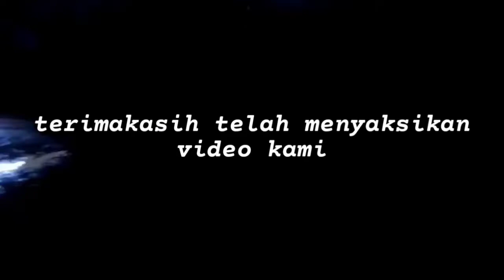VIRAL⁉️Jembatan Gantung Terseram Di Winduhaji Kuningan jawa barat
Assalamualaikum, jembatan gantung windu haji kuningan jawa barat, selain buat wisata juga menjadi penghubung winduhaji dan citangtu, jembatan ini menjandi jembatan gantung terpanjang di kabupaten kuningan jawa barat, untuk bisa menikmati sensi di jembatan ini, di batasi hanya 15 orang saja. yo tonton keseruan uji nyali di jembatan gantung ini, karna orang dengan vobia ketinggian taakan mampu melewati jembatan gantung ini,  videonya#jembatanwinduhaji#wisataalam#citamiangtv